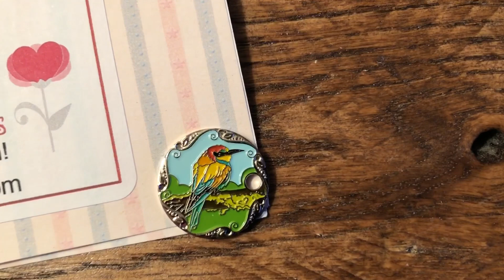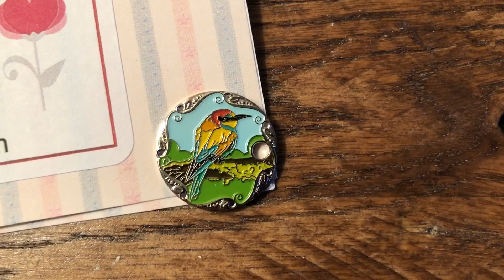Pink Sweets Aviary Pathtag Club | DECEMBER 2018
Hey everyone! Watch as I open the December 2018 PS Aviary Club's pathtag, plus I share a random fact about this month's bird - it's kinda intense! Have a great day.

✧Shop Pura Vida & Save 20%✧
Code: ANGIEWESTPHAL20